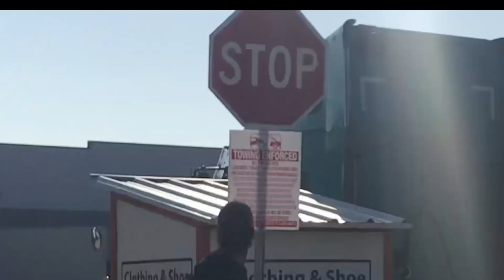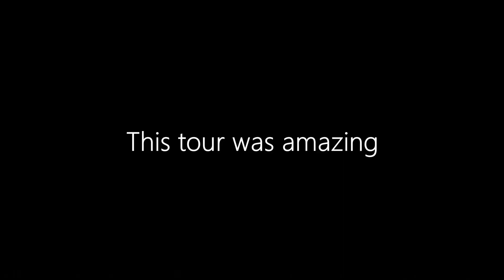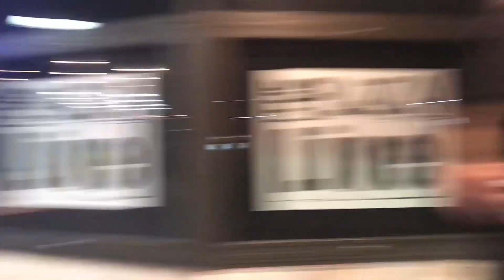Tropidelic Vlog 3 - The McRib is back!!!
The McRib is back! Tropidelic final tour vlog from our run with Tribal Seeds! See you at this month's shows!! The McRib is back and that's a fact!